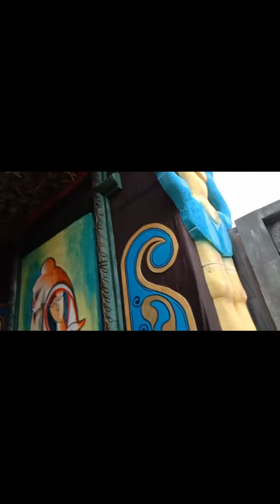Netaji clubs puja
Diamond harbour Netaji clubs Durga puja